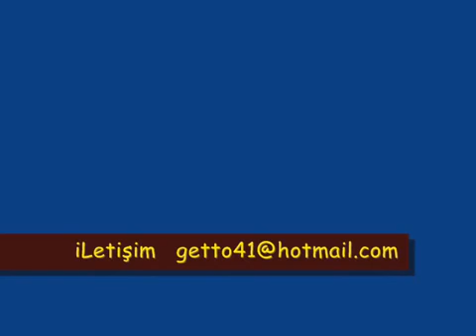Fuat ergin ft zeus - gobi çölü (sagopaya diss)